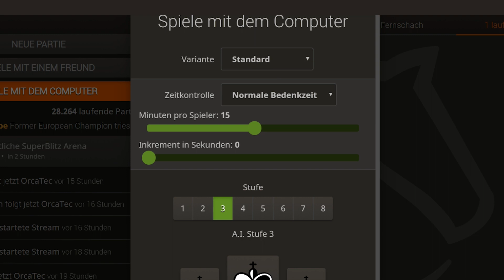Stockfish (Stufe 3) vs OrcaChess || Schach-Duell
In diesem Video spiele ich gegen das Schachprogramm Stockfish Stufe 3 auf dem Lichess-Server und erkläre die Ideen und Pläne hinter meinen Zügen, um Anfängern Schach näher zu bringen.

Bei Schach-Duellen spiele ich Partien gegen andere Schach-YouTuber, wie The Big Greek, Ledator, und der Schachstratege.
Während den Partien kommentiere ich meine Züge und erkläre meine Ideen. Sei dabei und lerne Schach spielen.

▬ Schachbuch-Empfehlungen ▬▬▬▬▬▬▬▬▬▬▬▬

► Super Taktikbuch

► Top-Werk für Endspiele

► Kinderleicht Sizilianisch besiegen

* Alle empfohlenen Schachbücher habe ich selber in meinem Schachtraining verwendet und war zufrieden mit den Ergebnissen.